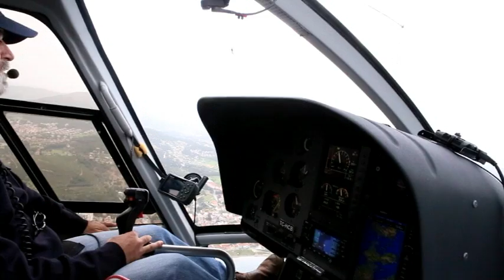Helikopterde Süpriz Evlenme Teklifi .....